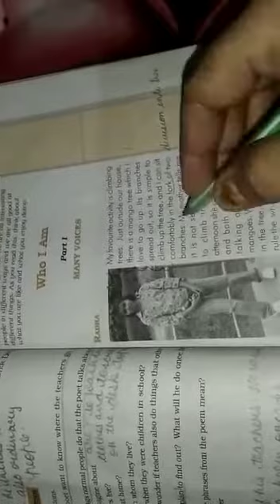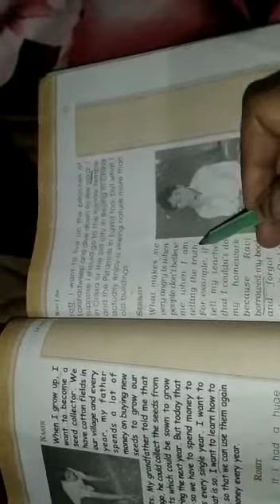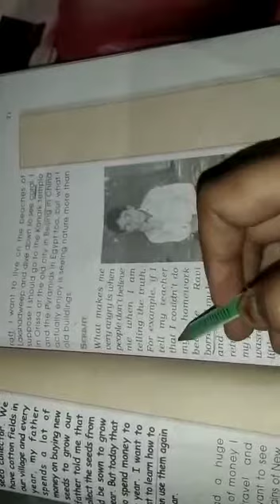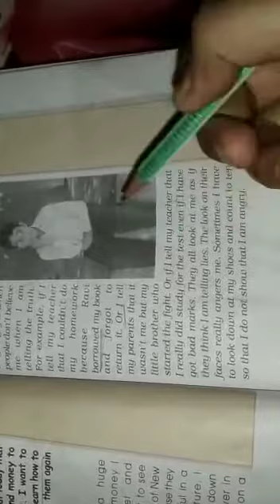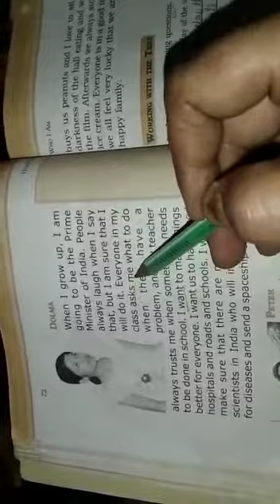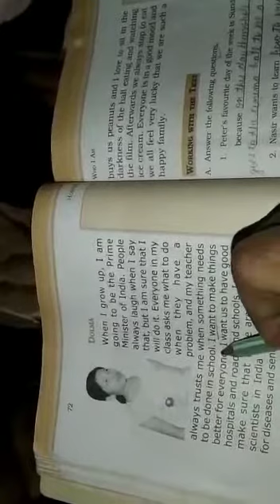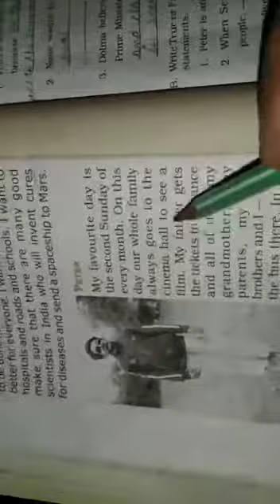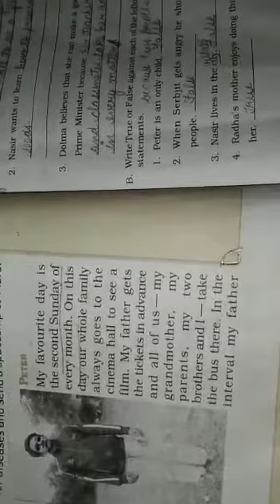who i am class 6 in english | Video1 | ncert class 6th english chapter 6 who i am | LotsOfTutorials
who i am class 6 in english | Video 1 | ncert class 6th english chapter 6 who i am  | Lots Of Tutorials